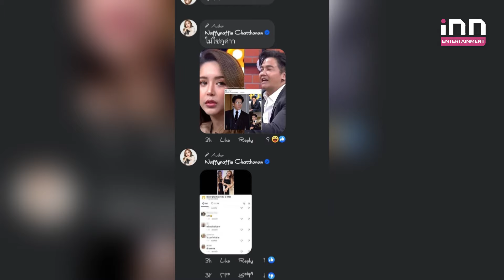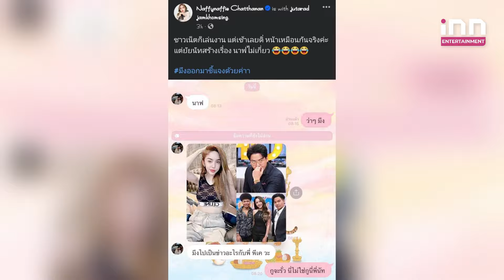"นาฟ ฉัฐนันท์" แจงดราม่า "พีเค" ปมหน้าคล้าย "นัส จุฑารัตน์" | iNN Entertainment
เรียกว่าอยู่ดีๆก็งานเข้าแบบไม่ทันได้ตั้งตัว สำหรับสาวสวย”นาฟ ฉัฐนันท์” หลานของ “แพท ณปภา”ที่ถูกชาวเน็ตเข้ามาเล่นงานรถทัวร์มาจอดหน้าบ้าน เพราะเธอมีใบหน้าคล้าย”นัท จุฑาวุฒิ” อดีตภรรยานักร้อง”โชค รถแห่”